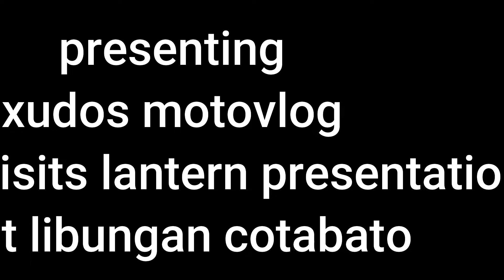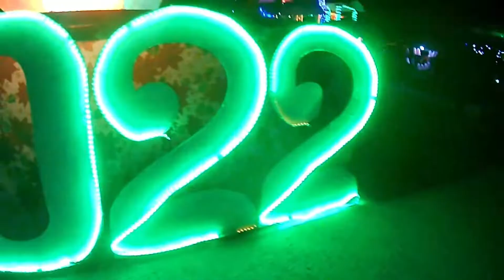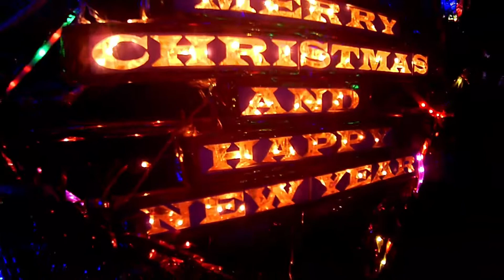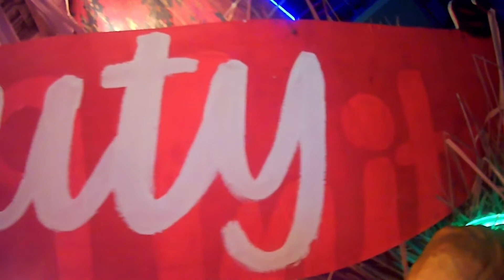exudos motovlog visit at municipality of libungan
This video exudos travel to municipality of Libungan to see the lantern presentation and joint His Christmas Celebration...